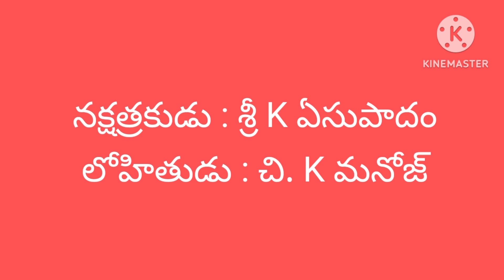వేటసీన్ 2వ భాగము/Sk ముస్తాఫ/తిరుమలాబీ/P మట్టయ్య/G రామయ్య/పాలకవీడు ప్రోగ్రాము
పాలకవీడు (సూర్యాపేట జిల్లా)లోని శ్రీ కోదండ రామలింగేశ్వర శిఖర ప్రతిష్ట సందర్భంగా 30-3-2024 న జరిగిన సత్య హరిశ్చంద్ర పూర్తి నాటకంలో అడవిసీన్ ఘట్టం.

హరిశ్చంద్రుడు : శ్రీ sk మస్తఫా
చంద్రమతి : శ్రీమతి తిరుమలాబీ
విశ్వామిత్రుడు : శ్రీ P మట్టయ్య
సత్యకీర్తి : శ్రీ G రామయ్య
మాతంగకన్య : శ్రీమతి అశ్విని
నక్షత్రకుడు : శ్రీ K ఏసుపాదం

హార్మోనియం : వినాయకరాజు
డోలక్ : అద్దంకి ప్రసాద్
కిలార్నెట్ : రమేష్